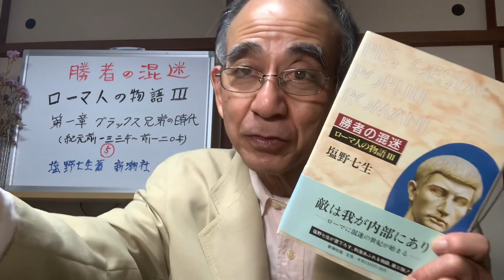『ローマ人の物語Ⅲ』第7回〜勝者の混迷 第一章 グラックス兄弟の時代（紀元前一三三年〜前一二０年）❺ 塩野七生著〜新潮社